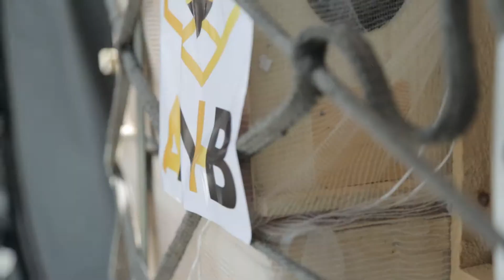Our Bees Landing at Rak Airport - ANHB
A huge number of bees landing at Rak Airport all the way from egypt.